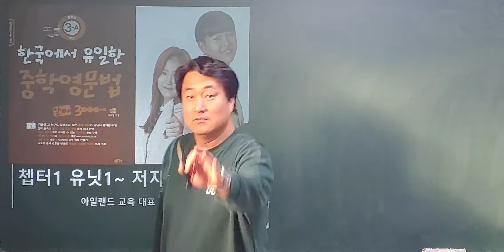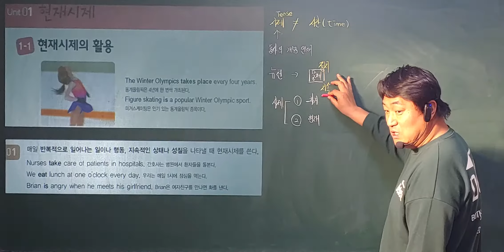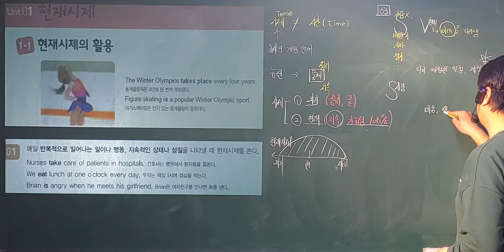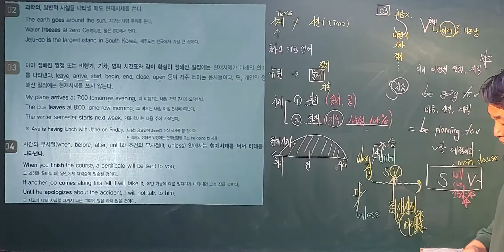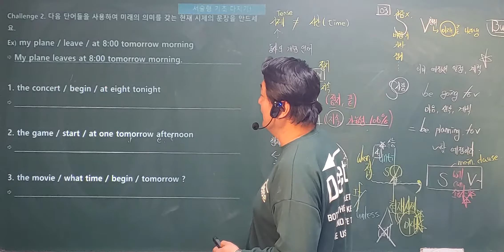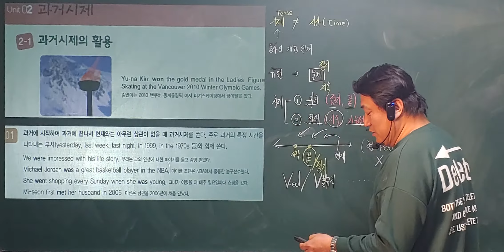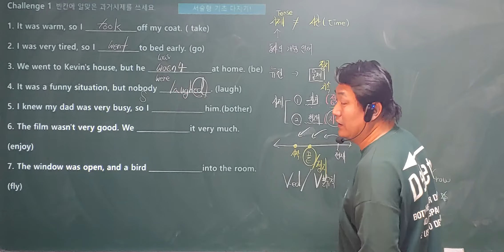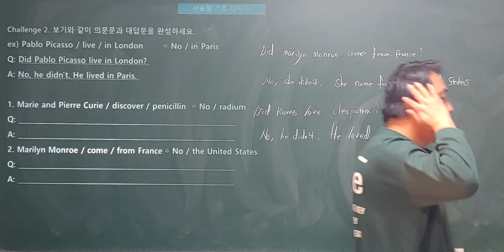1강 쳅터1 유닛1~2 저자직강 강의